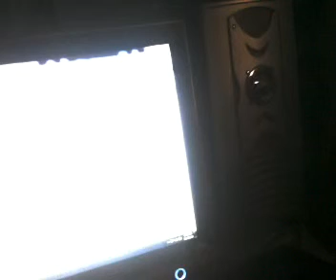Qik - Mobile video by Robert Moran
Streamed by Robert Moran in Meriden, CT. Qik is the fastest way to upload videos to YouTube from your mobile phone.